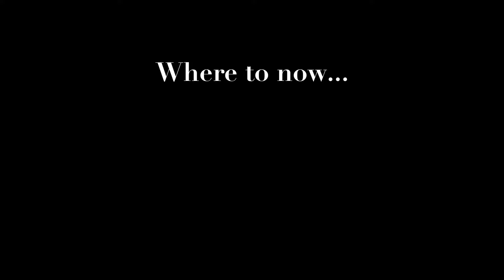One Shenton: Triplex Sky Villa for sale | Boulevard luxury property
The flagship “Sky Villa” at One Shenton combines the space of a landed house with the convenience of a condo – along with an unbeatable city-centre location.

Highlights include:
– A grand CBD residence offering formal and family living set across three generous floors
– Beautifully appointed and fully furnished by SuMisura
– Topped by a knockout architectural roof terrace with private pool
– Expansive formal lounge and dining with southerly water views
– Spacious kitchen with island and Miele appliances
– Double-volume family or media room
– Extravagant master suite with private balcony, vanity, walk-in wardrobe and hotel-grade bathroom
– Landmark city centre condo opposite SGX, Lau Pa Sat and so much more
– Design icon that defines the surrounding skyline, by renowned architect Carlos Ott
– Amenities level featuring sun-drenched lawn, sky terrace, lap pool, kids pool, trampoline, function room